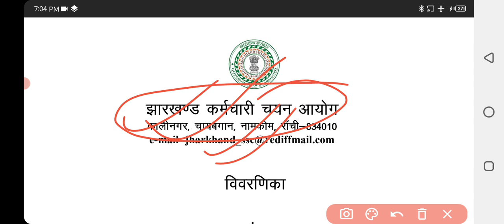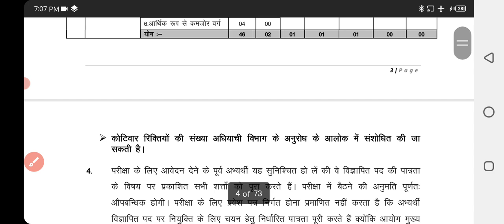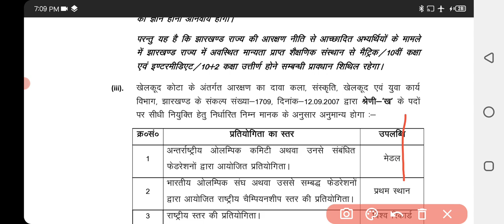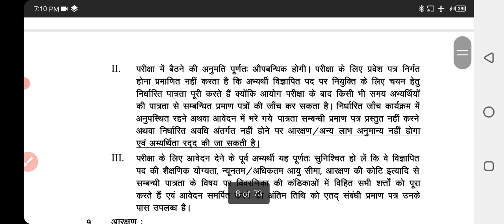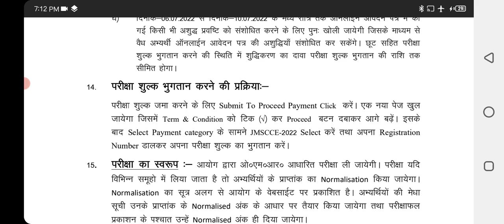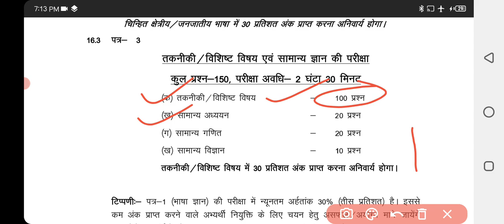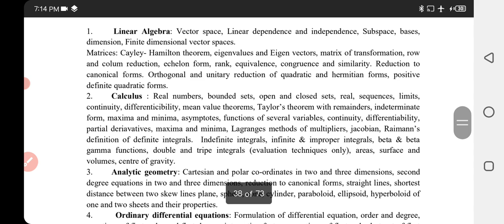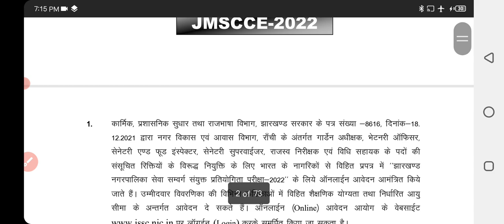JSSC new vacancy 2022 😠 नगरपालिका विभाग में इंस्पेक्टर, निरीक्षक पद हेतु Online 😠💥🔥🔥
झारखंड में नगरपालिका विभाग में इंस्पेक्टर, निरीक्षक पद हेतु Online 😠💥🔥🔥

please join my new telegram💐🙏

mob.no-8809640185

Add- hazaribag,(jharkhand)